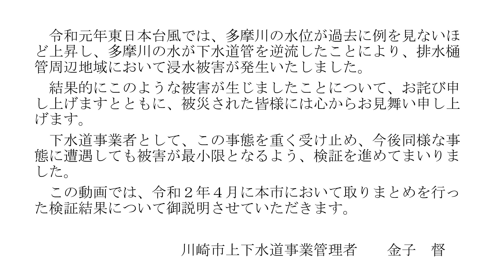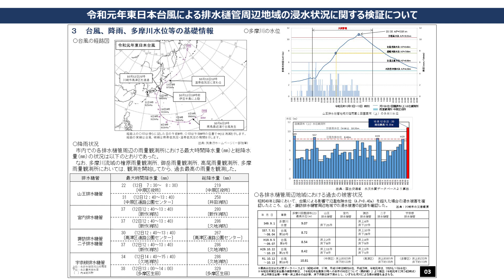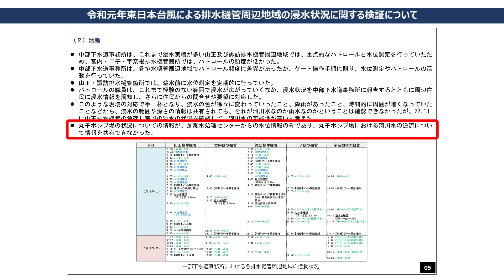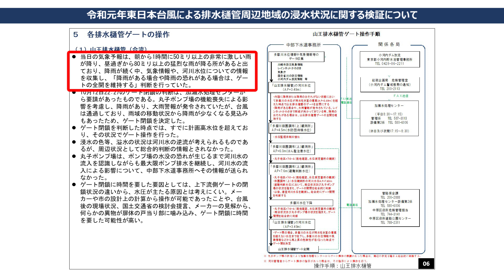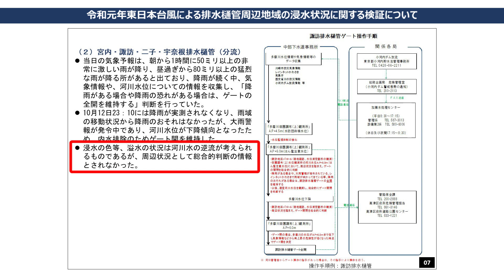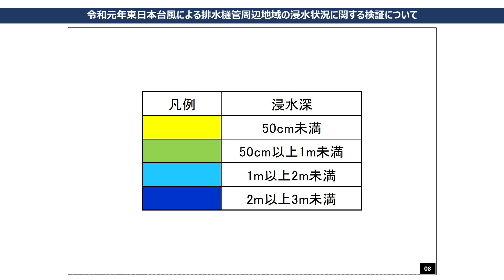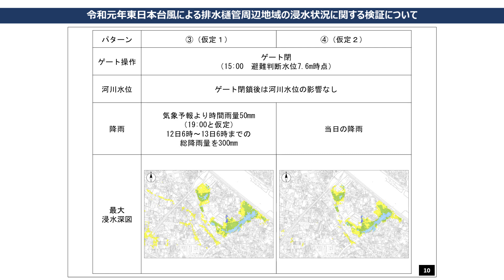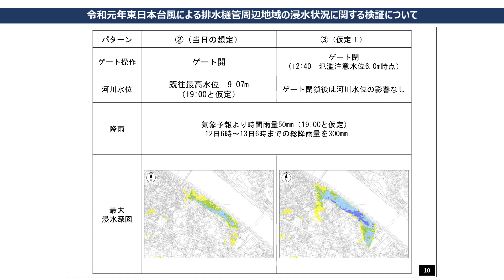令和元年東日本台風による浸水に関する検証結果について（前編）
令和元年東日本台風による中原区、高津区及び多摩区の排水樋管周辺地域の浸水に関する検証結果の内容について御説明する動画です。

令和元年東日本台風による排水樋管周辺地域の浸水に関する検証結果の動画配信について
URL

テキスト情報のページ
URL

川崎市上下水道局 下水道部 調査担当